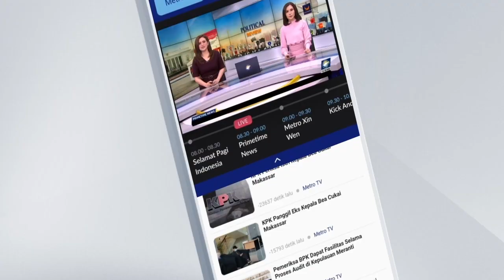DAFTAR BEASISWA OSC 2023 KINI BAYAR RP35.000, TERNYATA INI ALASANNYA!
Pendaftaran Beasiswa OSC (Online Scholarship Competition) 2023 resmi dibuka pada Senin, 7 Agustus 2023. Untuk pendaftaran Sobat Medcom.id jangan lupa menyiapkan dana Rp35.000. Biaya ini digunakan untuk try out sebelum ujian online.

Pemimpin Redaksi Medcom.id Indra Maulana mengingatkan calon peserta OSC 2023 untuk mempersiapkan ujian secara matang. Sebab, harus diingat kampus-kampus mitra penyedia Beasiswa OSC 2023 memiliki standar yang tinggi dan tentu harus dipenuhi calon mahasiswanya.